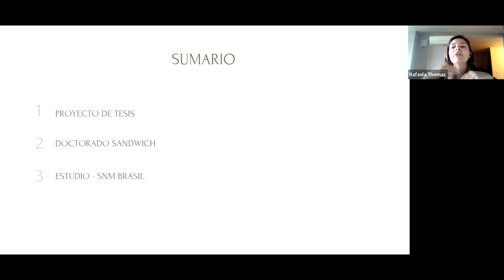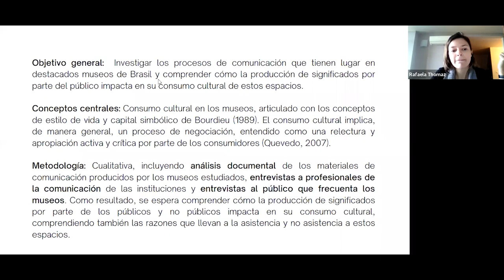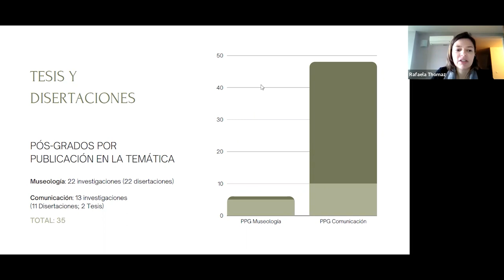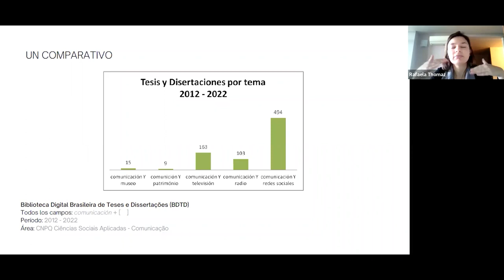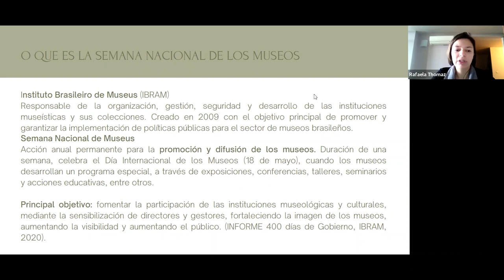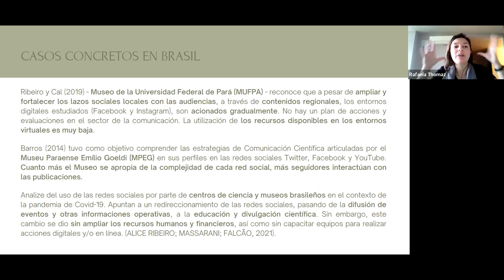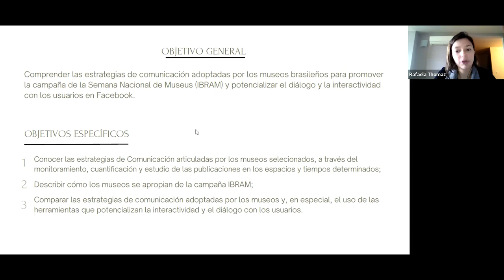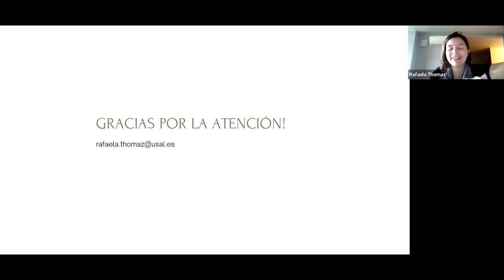Procesos de comunicación de los museos brasileños y producción de significados por parte del público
Research in Progress celebrado el 27 de enero de 2022, en el que Rafaela Silva Thomaz presenta los resultados preliminares de su estudio titulado "Procesos de comunicación de los museos brasileños y la producción de significados por parte del público".
Rafaela es doctoranda de la Universidade Federal do Rio Grande do Sul (Brasil), y actualmente se encuentra realizando una estancia predoctoral en el Observatorio de los Contenidos Audiovisuales.